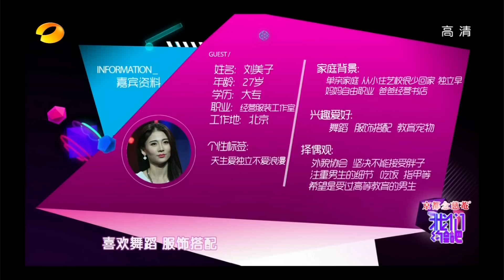《我们约会吧》看点 Take Me Out 11/18 Recap: 小伙自称是传统男人不会搞暧昧-No Flirting Traditional Man【湖南卫视官方版】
《我们约会吧》看点- 因为工作原因男嘉宾会接触到各式各样的美女，接受拷问时男嘉宾被问到是不是很花心，有没有跟女顾客搞过暧昧。
Take Me Out 11/18 Recap: No Flirting Traditional Man

《我们约会吧》2014年9月2日华丽归来，改版后的节目女嘉宾大多为独立有主见的90后，更有青春活力的“辣妈”团助阵。《我们约会吧》是湖南卫视2010年打造的一档单身潮人交友互动真人秀节目，该节目立足当下社会交友时尚、交友需求，以“单身族群”为核心，各色男士勇敢登场，展示真我，在快乐的氛围、开放式结局，降低节目参与的心理门槛中搭建一个真实交友平台。
Take Me Out produced by Hunan TV is an interaction dating reality show since 2010. The show creates a platform based on the social demand on reliable relationship between male and female. The show model leverages interviews and interaction, and invite guests who are single and are craving dating opportunities. New season of Take Me out starts on 9/2/2014, and the new show will feature younger generation of female guests, as well as their mothers to support and give opinion.

湖南卫视《我们约会吧》全集【官方版1080P超清全集】